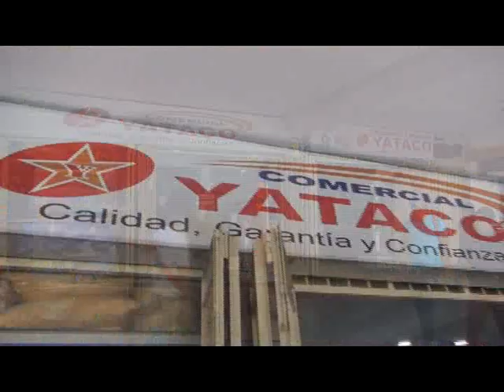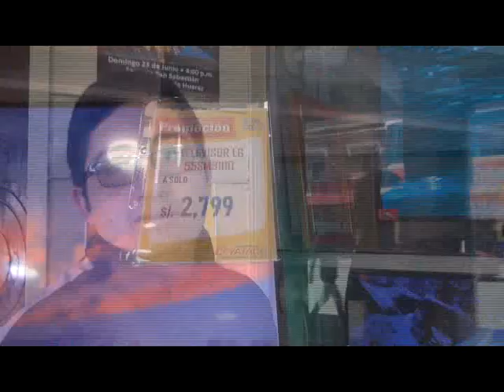OFERTAS DE COMERCIAL YATACO INFORME